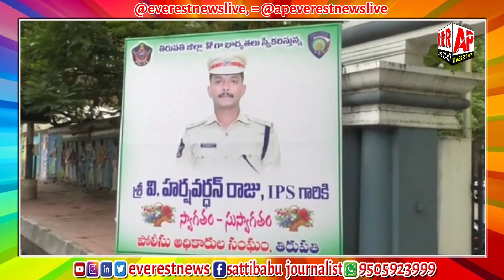చూస్తూ ఊరుకోను: తిరుపతి నూతన ఎస్పీ వార్నింగ్ | Harshavardhan Raj IPS | Tirupathi || Everest news